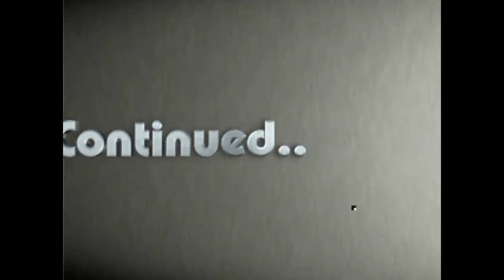MODEL BOATS AT MID WEEK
KEARSNEY ABBEY  WEDNESDAY 17/08/2016